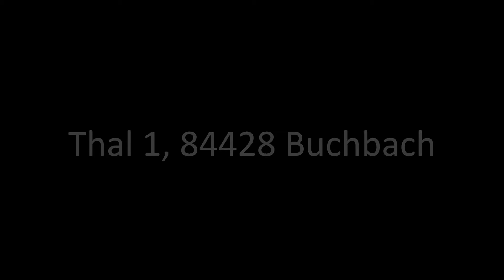Boat Battle Buchbach 2014 - Trailer #1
Boat Battle Buchbach
09. August 2014